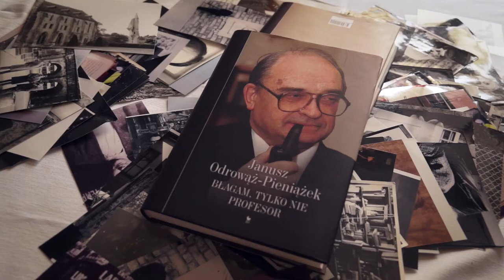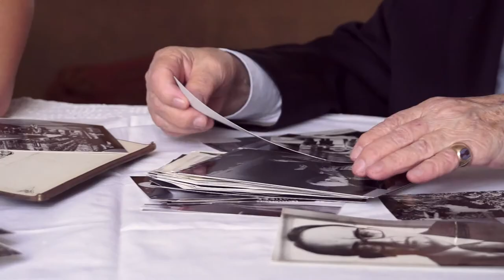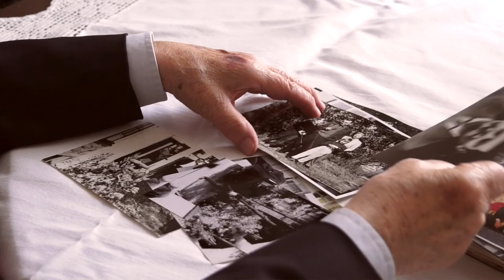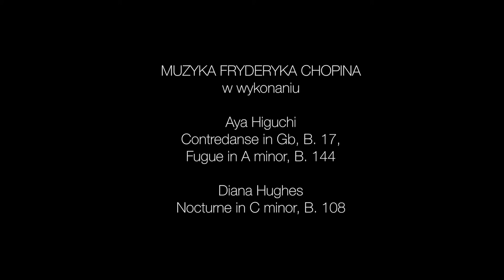"Błagam, tylko nie profesor "Janusza Odrowąż-Pieniążka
Janusz Odrowąż-Pieniążek, dyrektor Muzeum Literatury w latach 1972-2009, opowiada o pracy w muzeum oraz o książce "Błagam, tylko nie profesor" (Wydawnictwo Iskry 2015).

Film wyprodukowany przez Muzeum Literatury.